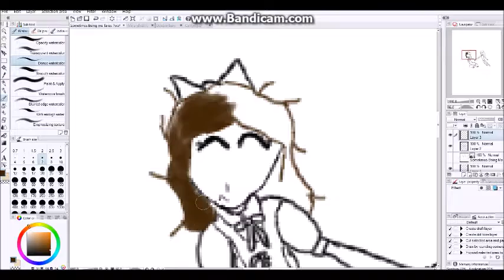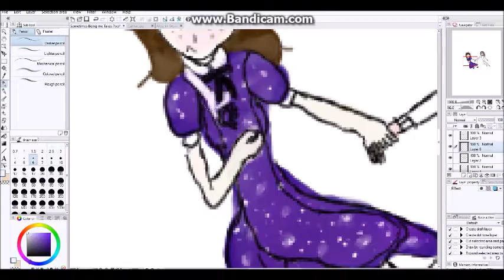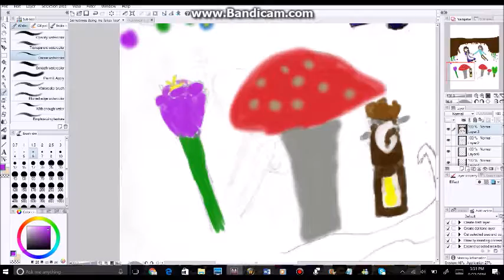Sometimes Being Me Takes Two Speedpaint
Just me and my best friend Caitlyn exploring wonderland